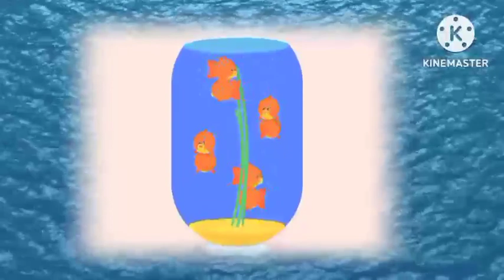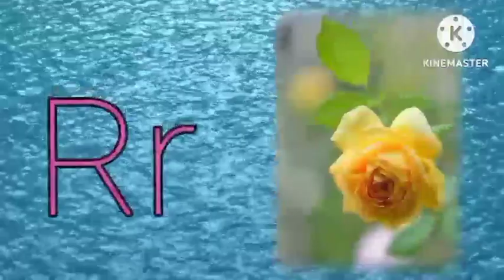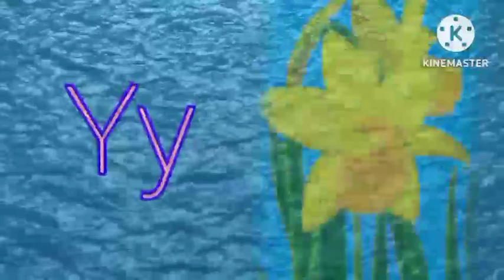Abcde For kids with picture / A for apple, b for balloon, Abcd small letter/ abcd capital letter